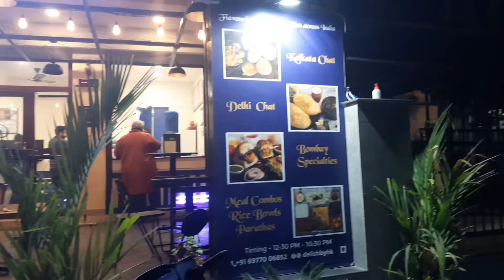hyderabad లో అత్తాపూర్ లో కొత్తగా start చేశారు chat ఐటమ్స్ nice